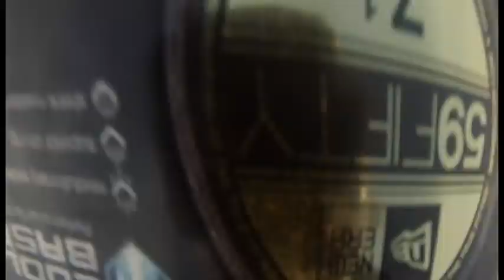Go pro hero 3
Jato ...Rustler and at the end a couple good races...Baltimore ,M.D. at carroll park then the underpass..west baltimore.